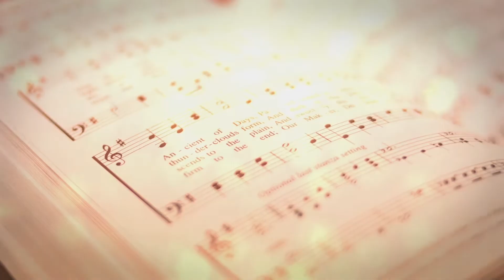Grant Memorial Hymn Sing